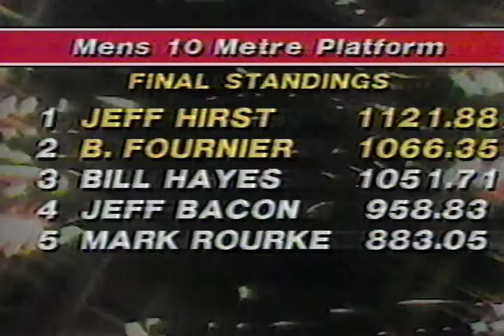1988 Canadian Diving Olympic Trials 3 Meter and Men's 10 Meter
Television coverage from the 1988 Canadian Diving Olympic Trials 3 Meter and Men's 10 Meter.